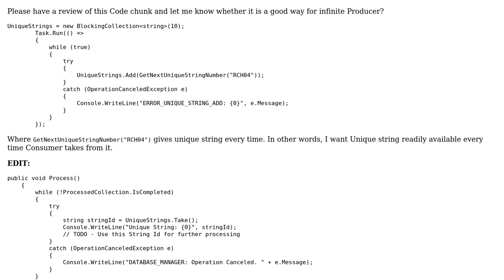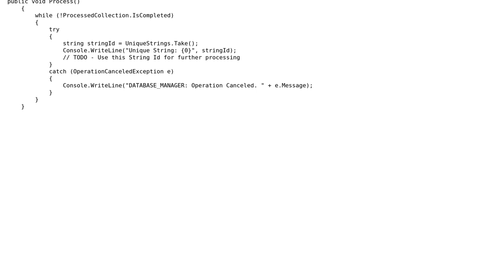Code Review: Infinite producer using BlockingCollection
With thanks & praise to God, and with thanks to the many people who have made this project possible! | Content (except music & images) licensed under CC BY-SA | Music | Images & others | With thanks to user Faizan Mubasher user benj2240 and the Stack Exchange Network Trademarks are property of their respective owners. You are responsible for your own actions.